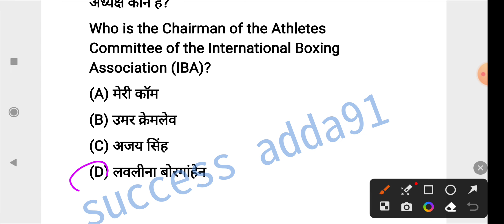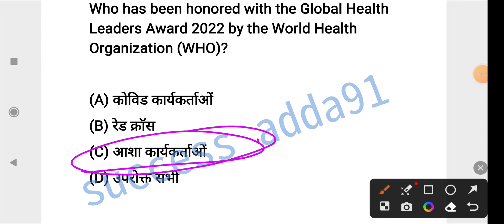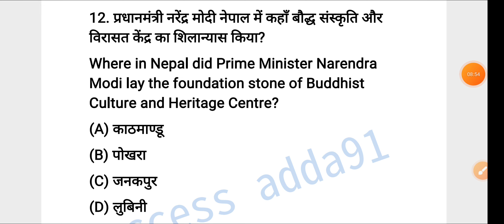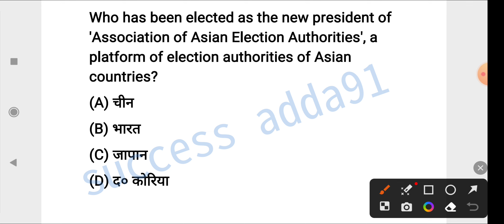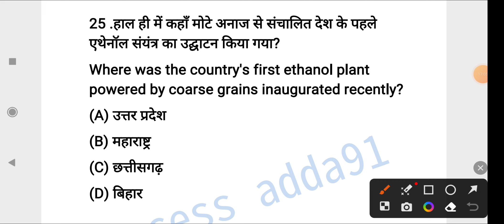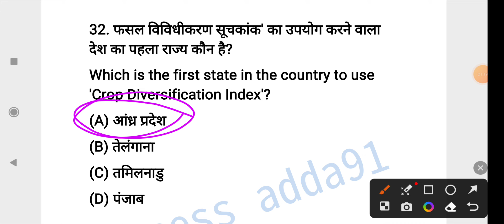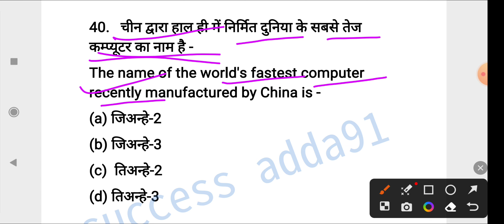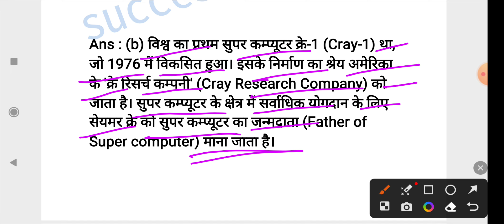Current affairs & Computer questions/uppsc Staff Nurse current affairs questions 2023/Computer Mcqs